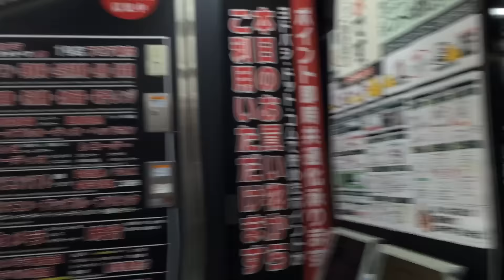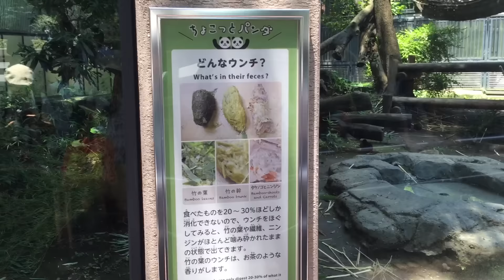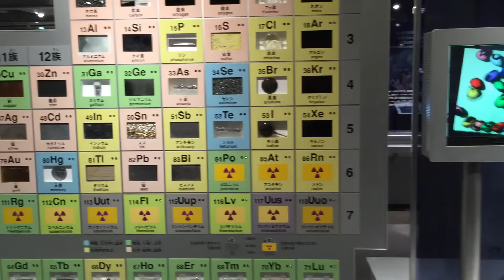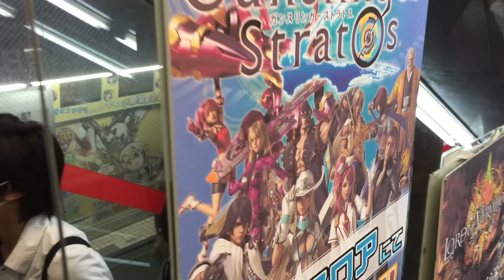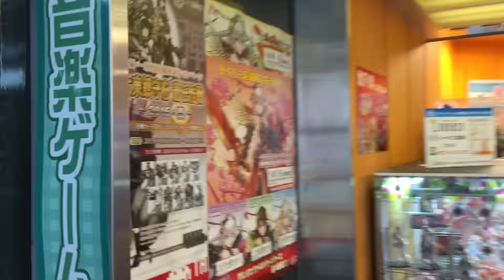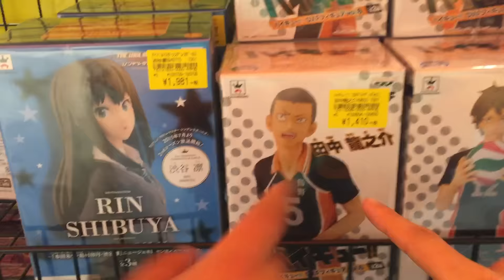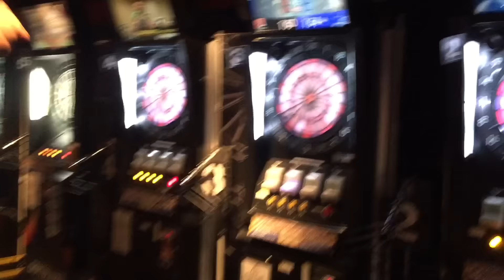My Japan Trip Series Day 3 - PANDAS! JAPANESE YOUTUBER! AND ARCADES IN AKIHABARA!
This time we are visiting Ueno Zoo, National Museum of Nature and Science and Akihabara!